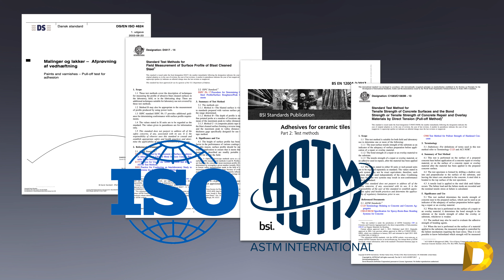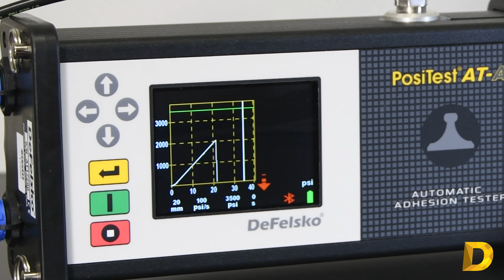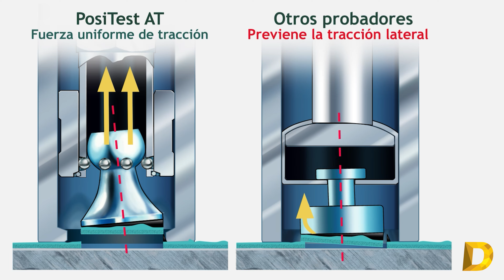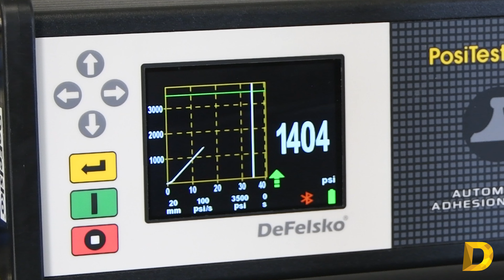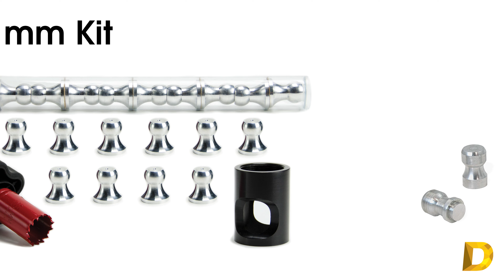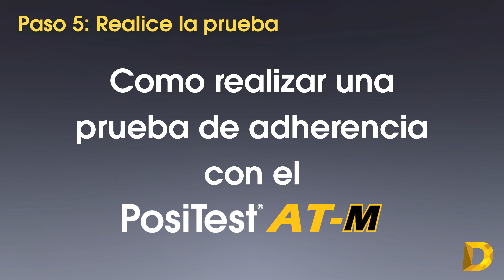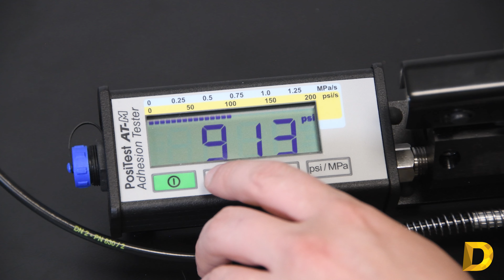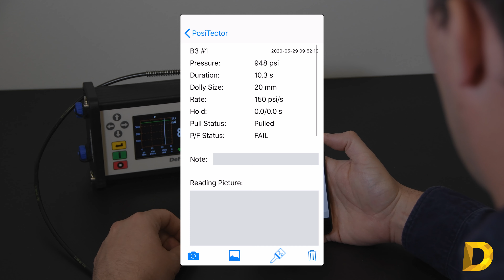Como realizar una prueba de adhesión usando el PosiTest-AT probador de adherencia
Este resumen del probador de adhesión PosiTest®-AT explica el funcionamiento general y el procedimiento para realizar una prueba de adhesión de acuerdo con ASTM C1583/D4541/D7234/D7522, ISO 4624/16276-1, EN 1542/12004-2, AS/NZS 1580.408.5 y otros.

Este video sirve como una excelente visión general para aprender sobre:

• Características de los modelos PosiTest AT-M Manual y PosiTest AT-A Automático
• Principios de funcionamiento
• Cómo realizar una prueba de adhesión
• Opciones de separadores y accesorios disponibles
• Opciones de software e informes